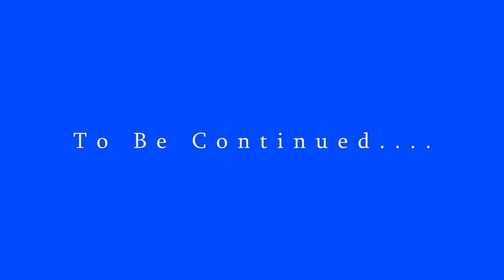Vote Dr Annette Teijeiro NV CD3 - Opponents Fiore, Roberson, Matthews, Tarkanian